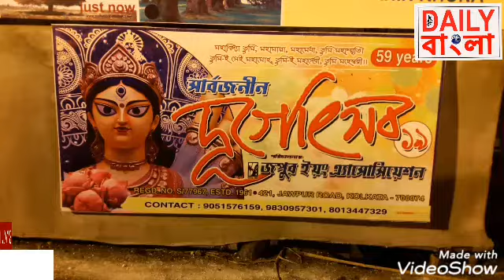জপুর ইয়ং এ্যাসোসিয়েশনের দূর্গা পূজো।দেখুন ভিডিও।